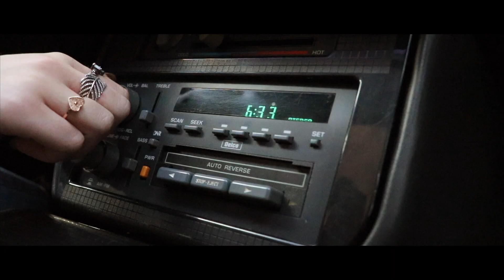Who Killed Mary Jones (Short Film)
Written and Produced by Troy Salmans

Song - "Feel it Still" by Portugal. The Man